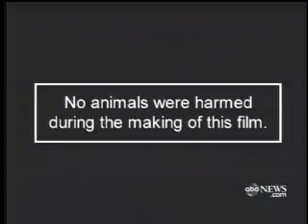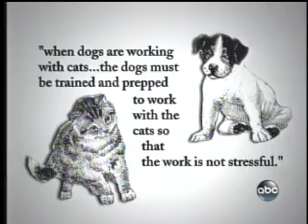ABC News - "No Animals Were Harmed®" in Evan Almighty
ABC News reports on American Humane's role in the production of Evan Almighty.

Since 1940, the American Humane Association has ensured the proper care and safety of animals that appear in filmed entertainment. Our Los Angeles-based Film & Television Unit is designated by the Screen Actors Guild as the only animal welfare organization with on-set jurisdiction. It's a responsibility our highly qualified and trained Certified Animal Safety Representatives take seriously as they travel around the world to protect animal actors and award American Humane's famous "No Animals Were Harmed" end-credit disclaimer to those productions that meet our strict Guidelines for the Safe Use of Animals in Filmed Media.